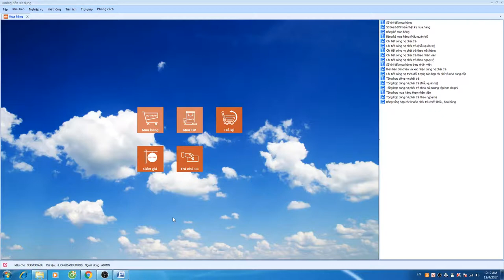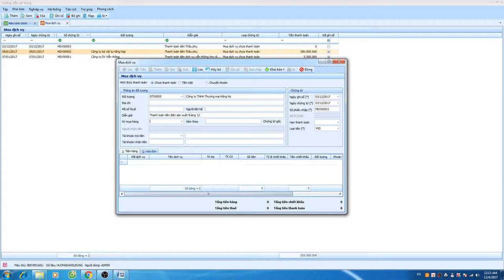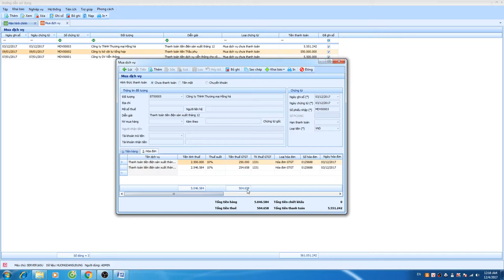Mua các dịch vụ thông thường (không qua kho)